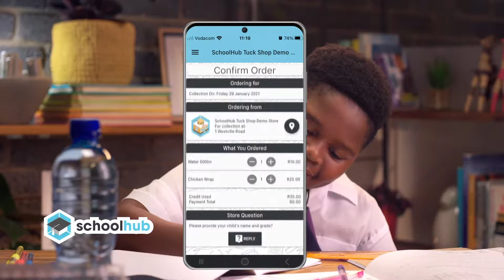Hollard Presents Big Ads for Small Business